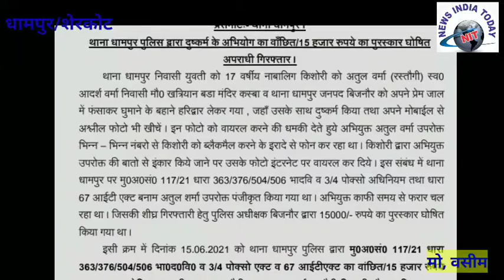धामपुर व शेरकोट पुलिस ने हजारों के इनामी को किया गिरफ्तार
news india today